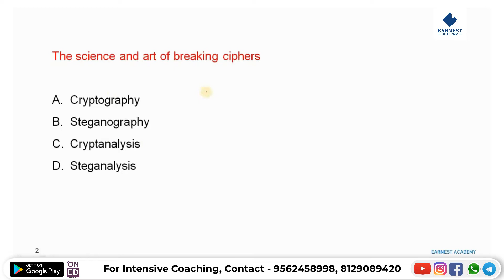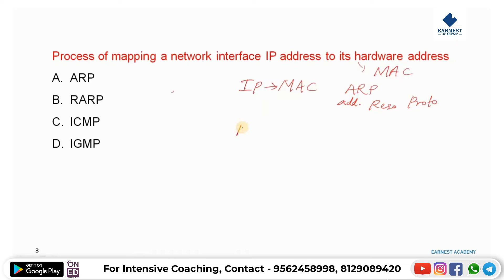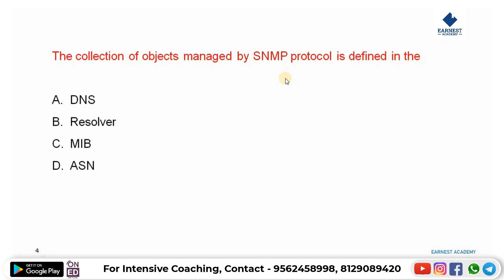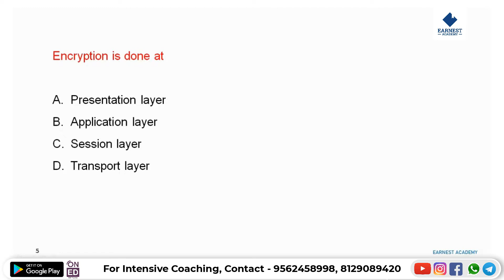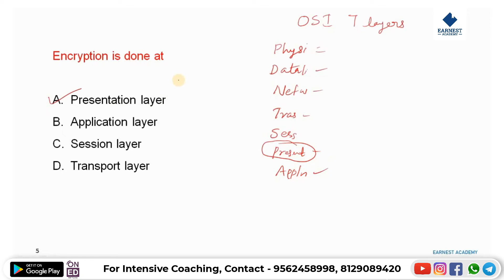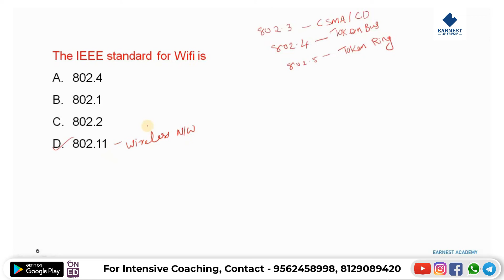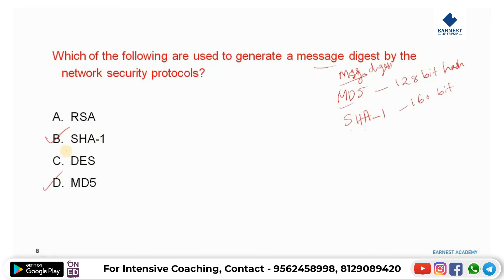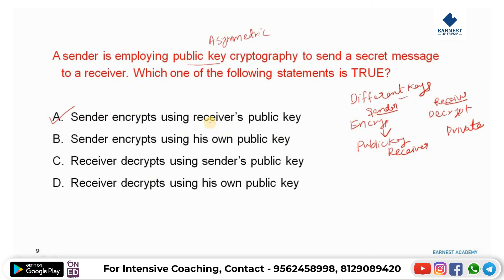Polytechnic Lecturer - Computer Science Engineering | Kerala PSC | Prev. QP Disc. - COMPUTER NETWORK